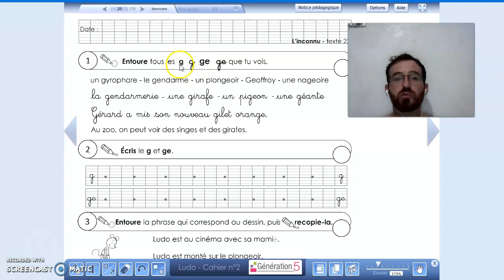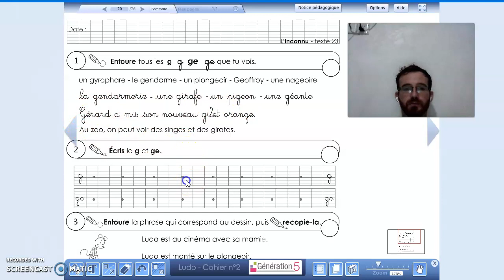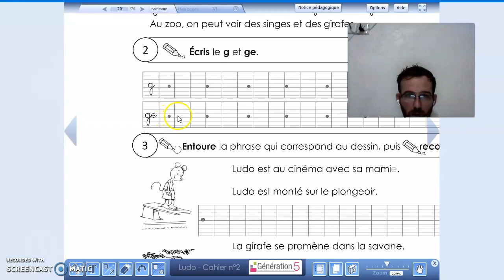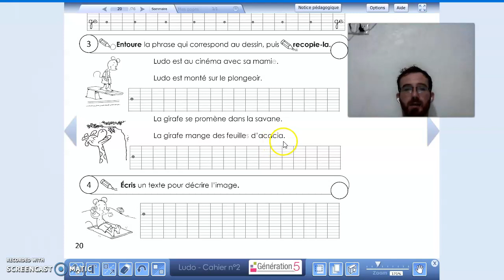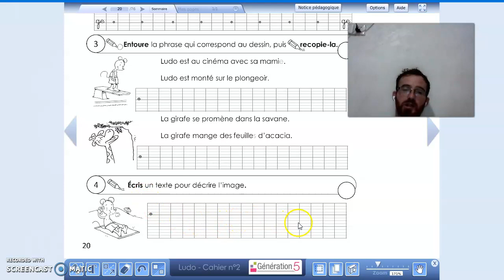Page 20 du cahier d'exercices